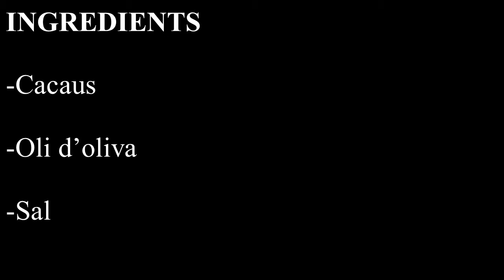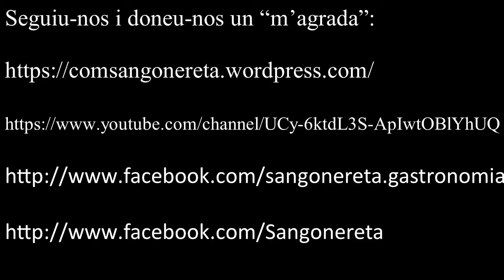Cacaus fregits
INGREDIENTS
-Cacaus
-Oli d’oliva
-Sal

PREPARACIÓ
Poseu a calfar oli d’oliva en una paella. En estar ben calent l’oli, afegiu-hi els cacaus i vigileu que no es cremen. Finalment, en la presentació afegiu-hi sal al gust.

Aquesta descripció correspon a cacaus amb pell, però també es poden fregir sense pell. Per a fregir-los sense pell, primer s’han d’escaldar (passeu-los aigua bullint per damunt) i una vegada escaldats, es frigen.

El mateix plantejament val per a les ametles, tant fregides amb pell, com fregides escaldades.

Caixa Ontinyent:

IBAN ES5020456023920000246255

Moltes gràcies